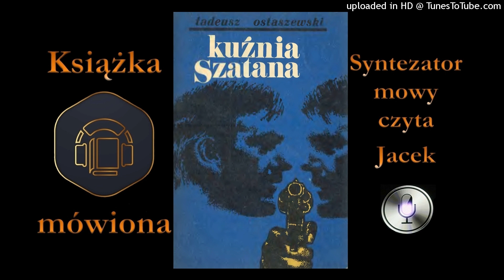1. Kapitan Tomasz Rajski. Kuźnia Szatana audiobook cz. 12 / 19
Porucznik Tomasz Rajski zostaje wezwany do leśniczówki na Mazurach, gdyż w starej nieczynnej studni znaleziono szkielet człowieka, który kiedyś bynajmniej sam się w tej studni nie położył. Razem z kapitanem Karolem Bodo po nitce do kłębka odkrywają, że zamieszany w to może być Szatan, znany, legendarny bandzior. Problemem jest tylko to, że nie wiedzą jak on wygląda i gdzie jest. Jedynie Bodo miał z nim niemiłą styczność po wojnie, więc może go rozpoznać. Zaczyna się szeroko zakrojona akcja, aby go dorwać.